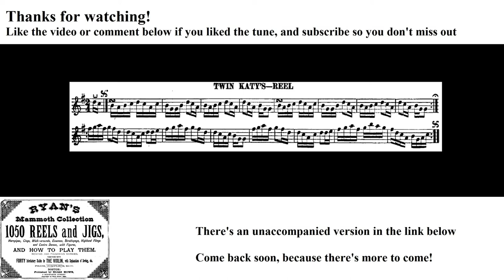0033- Twin Katy's Reel, Leland Plays Ryan's Mammoth Collection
The 33rd tune in the collection!